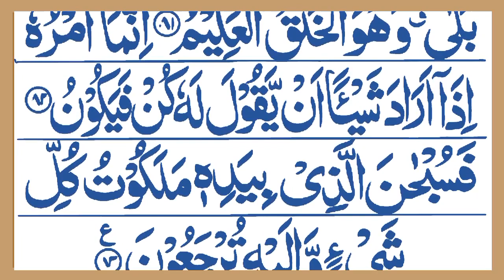Surah Yaseen Full Arabic HD | Yasin Sharif Full Surat Beautiful Recitation